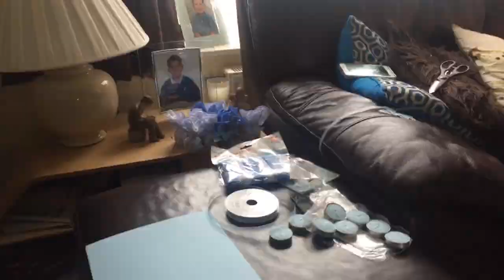IS BABY COMING EARLY ?!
Today I had bad lower stomach pain so had to go to the hospital...